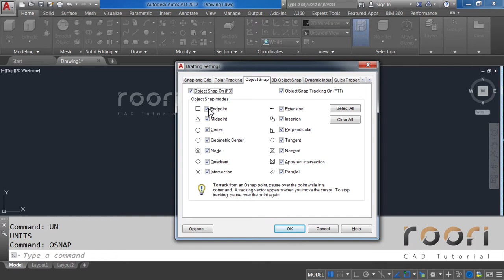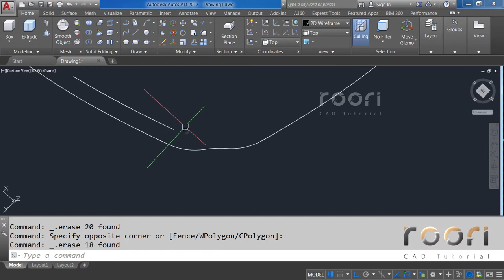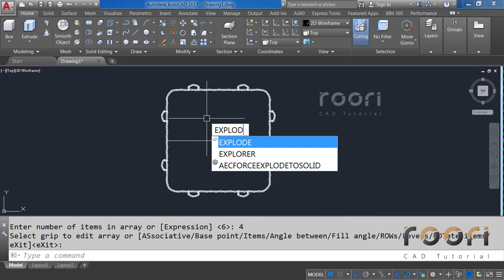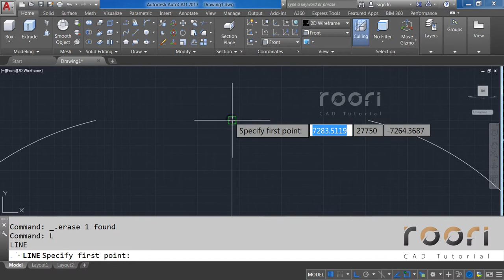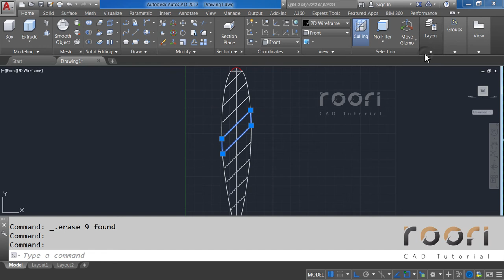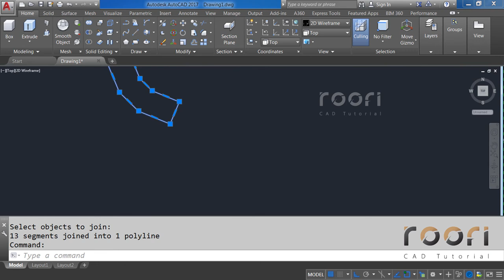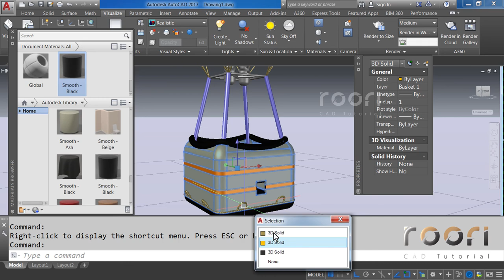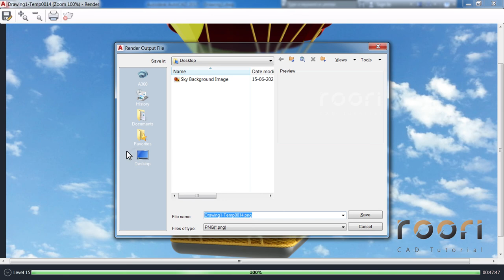AutoCAD 3D Hot Air Balloon Making Tutorial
In this video you will see how to make a Hot Air Balloon in AutoCAD with applying material and rendering tutorial.